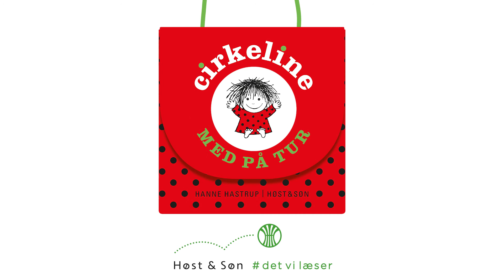Hanne Hastrup: Inspiration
Hanne Hastrup fortæller om sine egne yndlingsbøger.